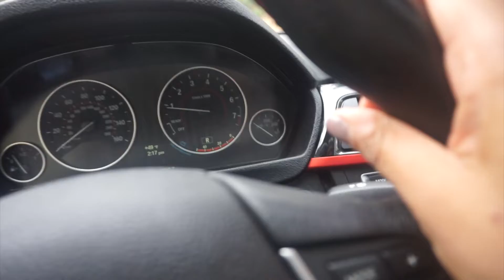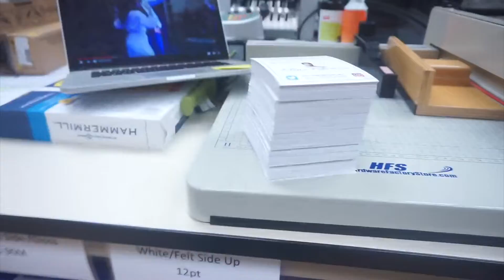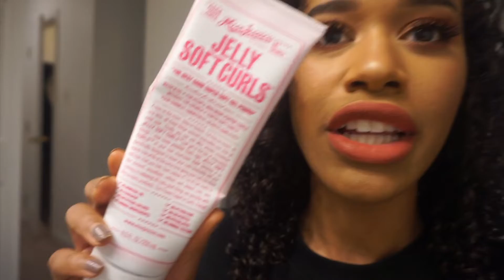The MOMLIFE 01 Part 2 | a vlog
I hope you being here means you enjoyed part 1!! Love you guys!

xoxo
Beth!

Thank you God for always taking my dreams past my expectations!